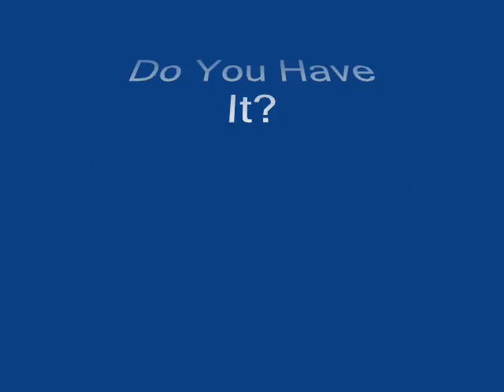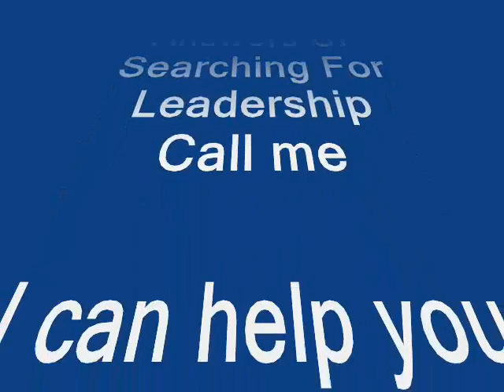GET FREE MLM LEADS! DK Day 3 - 90 Day Challenge: The $1.2 Million Story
Today is Day 3 of my 90 Day Challenge and amazing things are already starting to happen. When I first started this 90 day challenge, I had no idea what I was in for.  I just knew that I was excited and wanted to get started immediately.

Within the first 3 days, I am amazed at the shifts that have already started to take place.  At first, my main goal was to bring health and fitness back into my life.  I started out slowly with a few sets of push ups, since it has been so long since I have done any.  Each day now I have increased my numbers and sets.

Tomorrow morning I am sitting down to remap out each area of my life with new goals, as I am astounded at new doors opening up in every aspect of my life.

1. Health
2. Relationships
3. Family
4. Spiritual
5. Financial

I am really excited about tomorrow.

In this video, I talk about VISION and how I was able to put together a team that defied all odds